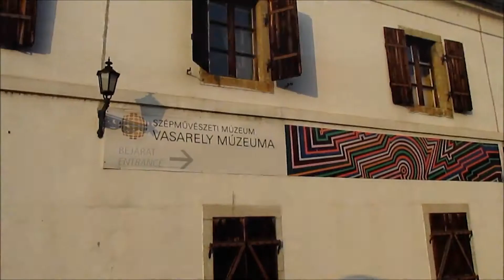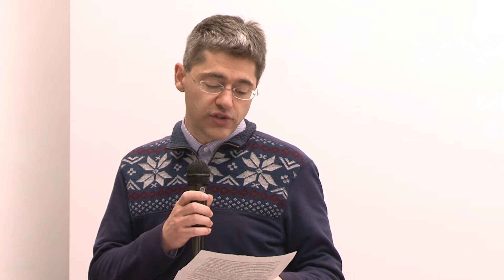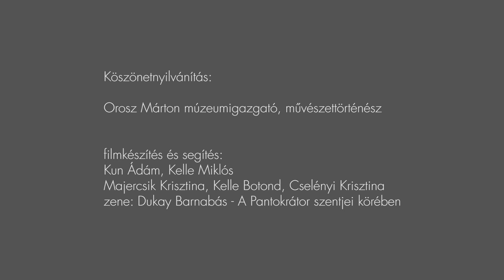Orosz Márton megnyitó beszéde Kelle Antal ArtFormer Mesterséges Érzelmeink kiállításán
A Vasarely Múzeumban 2019-ben rendezett Kelle Antal ArtFormer Mesterséges Érzelmeink című kiállítását Orosz Márton nyitotta meg.